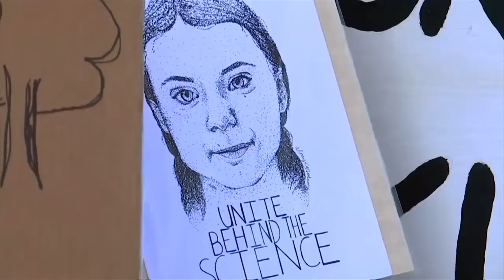Greta vor der UNO Und scheint zu fragen ,,,Was mach ich hier ? :-)